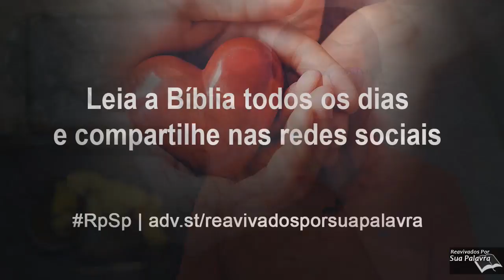2 João 1 - Reavivados por Sua Palavra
Esta pequena carta foi escrita por João para a senhora eleita e seus filhos, que na verdade se refere a um grupo de crentes, cristãos maduros. O tema da epístola é uma satisfação com o estado espiritual dos leitores, um incentivo a eles no caminho cristão, advertindo-os contra os falsos mestres, e sugestões para lidar com os enganadores.